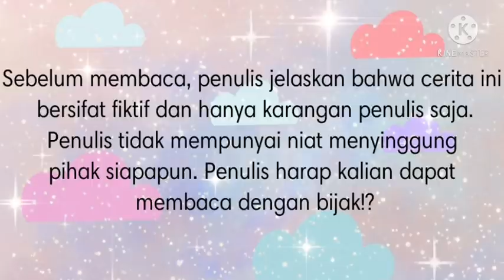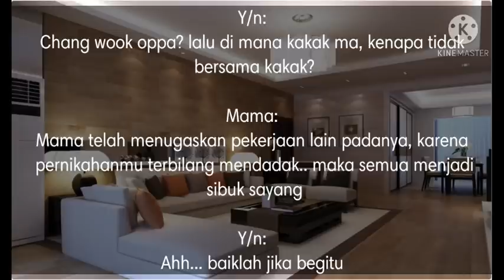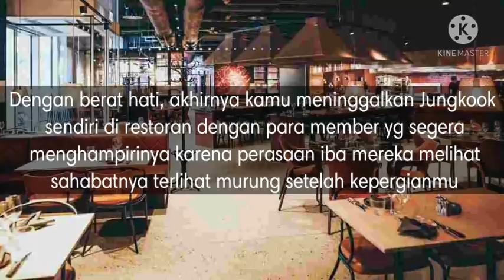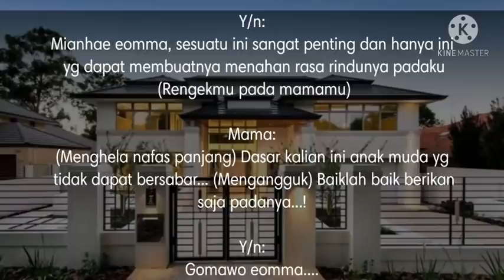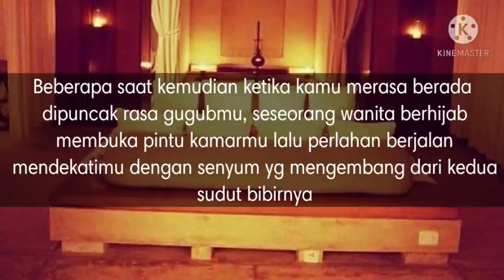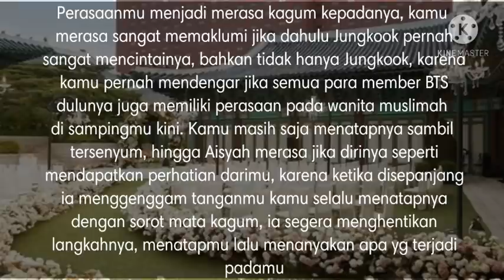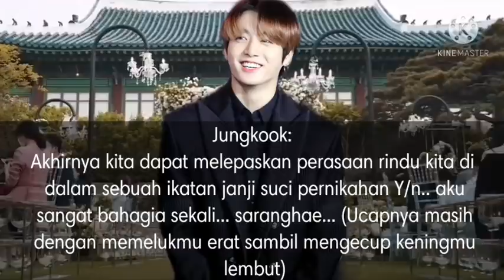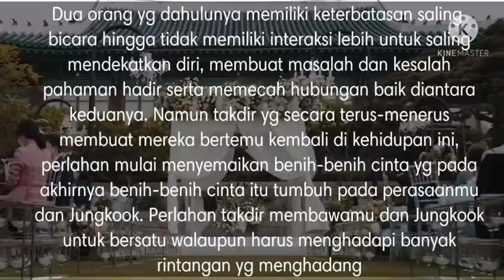Ff BTS muslimah Kau adalah Takdirku#Eps 16 End#Ffbts